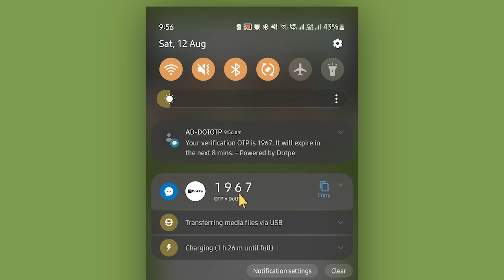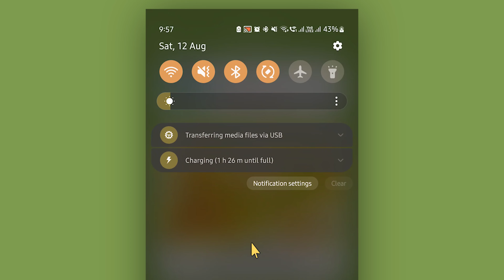Free Sms OTP Feature Mobile Auth for all Clients 📱 Get Free API for Android App Development | Rappid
Free Sms OTP Feature for all Clients 📱 Get Free API for Android App Development | Rappid

Welcome to Rappid Technologies! We are excited to introduce you to our latest video where we delve into the world of app development, unlocking the power of SMS OTP (One-Time Password) and calling OTP features for a seamless and secure user experience.

In today's digital landscape, security is paramount. That's why we've integrated a cutting-edge SMS OTP feature, ensuring that your app users can enjoy a hassle-free yet highly secure login process. With just a simple mobile number entry, users receive a unique OTP, verified instantly, to access their accounts.

🔒 Secure Login Process Made Easy 🔒

Gone are the days of complex login procedures. Our app development expertise enables us to create a user-friendly interface that puts security first. The OTP-based login ensures that only authorized users gain access to their accounts, adding an extra layer of protection.

🔑 Unlocking App Potential with Calling OTP 🔑

But wait, there's more! We've taken security a step further with our calling OTP feature. Users now have the option to receive their OTP via a phone call, offering an alternative yet equally secure method for verification.

📱 Custom Requirement-Based App and Website Development 🌐

At Rappid Technologies, we understand that every client is unique. That's why we specialize in creating custom requirement-based apps and websites. Whether it's a user-friendly mobile app or an engaging website, our expert team brings your ideas to life.

🌐 The Perfect Fusion of Design and Functionality 🌐

Our development process is a seamless blend of design aesthetics and functional excellence. Your app or website will not only look visually stunning but will also provide an intuitive user experience, driving engagement and user satisfaction.

📈 Skyrocket Your Business with Our Services 🚀

Imagine having an app or website that perfectly aligns with your business goals. From concept to execution, we are committed to delivering solutions that help you reach new heights. Let us be your partner in propelling your business forward.

💼 Who We Are: Rappid Technologies 💼

Rappid Technologies is more than just an app development company; we're your strategic partner in the digital realm. With a proven track record of excellence, we pride ourselves on delivering exceptional results that exceed expectations.

🎉 Experience the Future of App Development 🎉

Join us on this exciting journey of innovation and technology. Don't miss out on harnessing the power of SMS OTP, calling OTP, and customized app and website development.

📋 Summary: Explore the world of app development with Rappid Technologies as we introduce the revolutionary SMS OTP and calling OTP features. Our custom requirement-based app and website development services ensure that your digital presence is both stunning and functional. Elevate your security and user experience, all while enjoying the expertise of the best app development company in the industry.